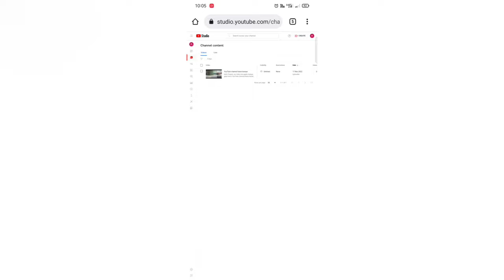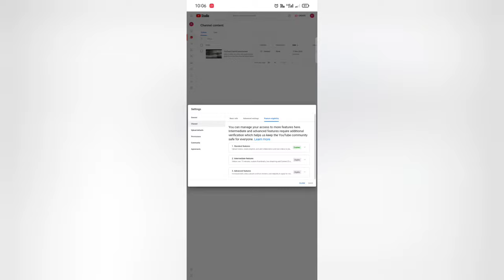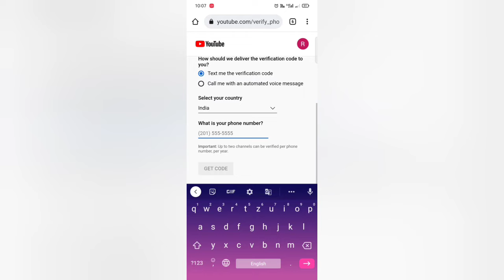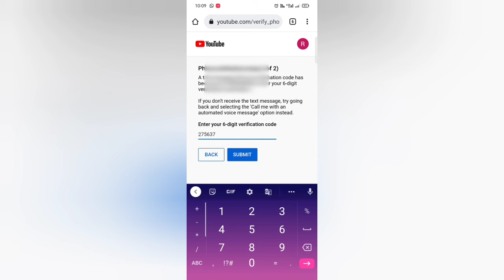Channel Verify Kaise Kare | Channel ko verify kaise karte hai | How to verify YouTube channel 2023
Mobile se Channel Verify Kaise Kare | How to verify YouTube channel 2023

Friends, Iss video mein aapko bataya gaya hai ki YouTube channel ko mobile number se verify kaise karte hai mobile se.

Covered Topics : -
• Channel Verify Kaise Kare mobile se
• Mobile se Channel Verify Kaise Karen
• How to verify YouTube channel in mobile
• How to verify YouTube account in mobile

From - Panna (MP) India.